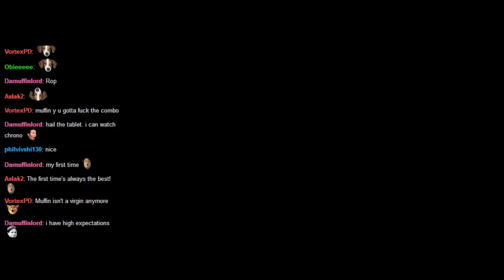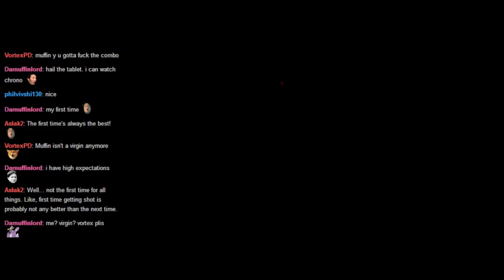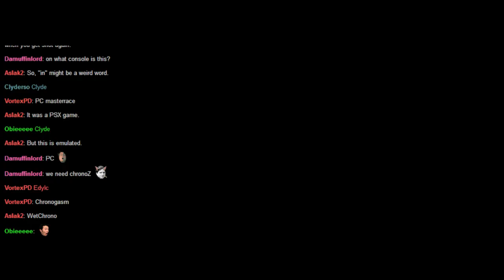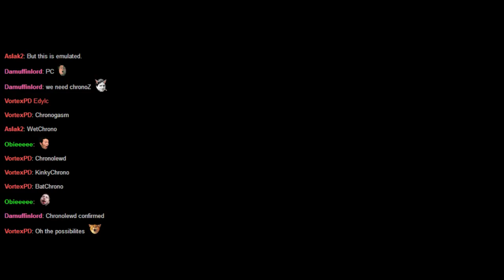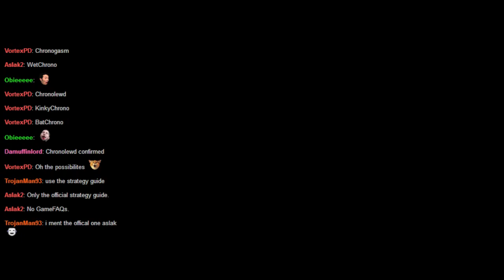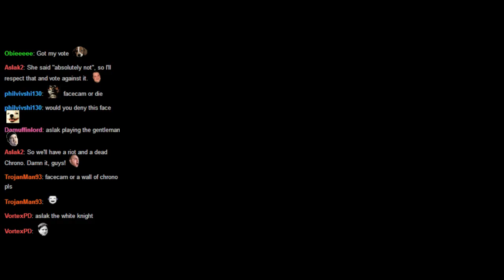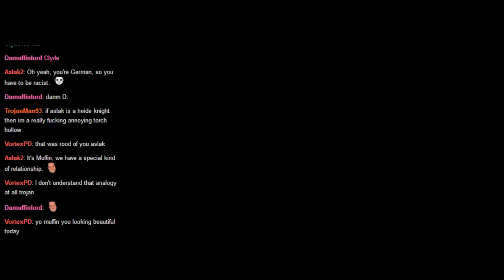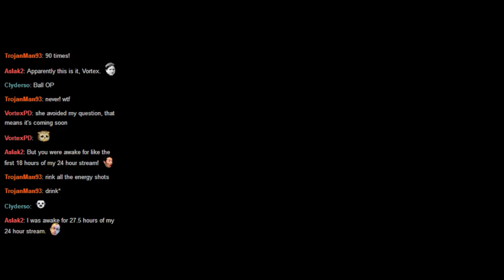Parasite Chrono - 4 / 17